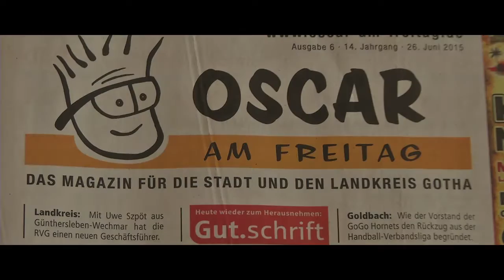FC Rot-Weiß Erfurt will zurück ins rechte Licht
Die Fußballer aus der Landeshauptstadt wollten bei ihrem Fantalk „Gemeinsam eins?“ einiges richtigstellen und damit wieder die Fans hinter sich bringen. Das ist der zusammengefasste Bericht. Hier geht es zur kompletten Diskussion